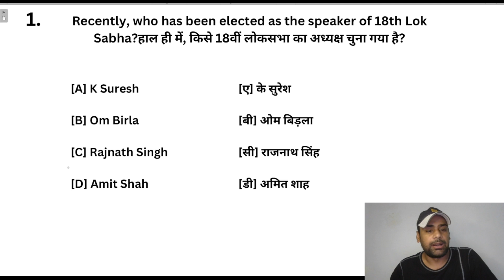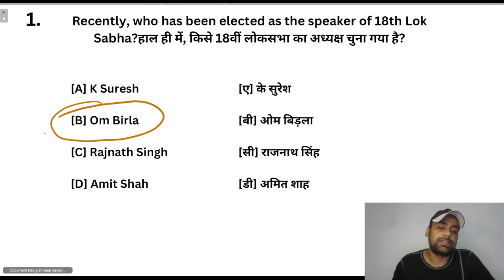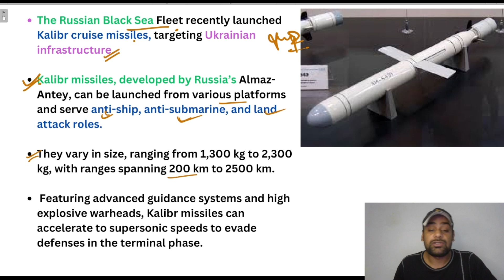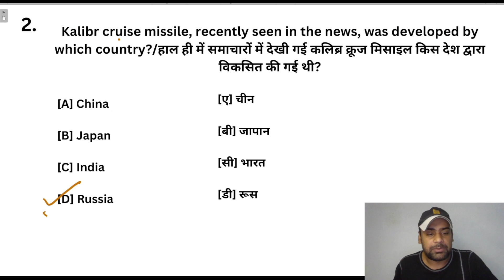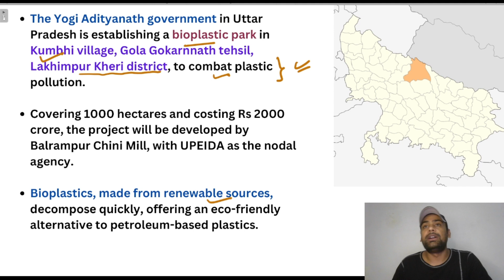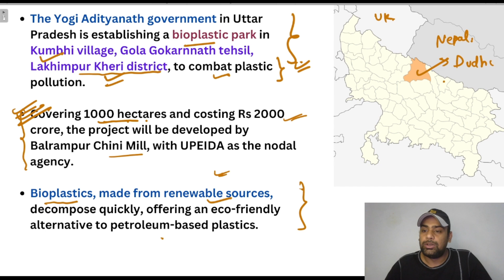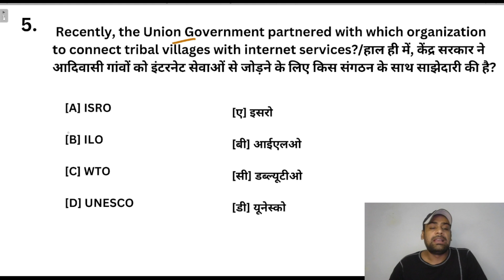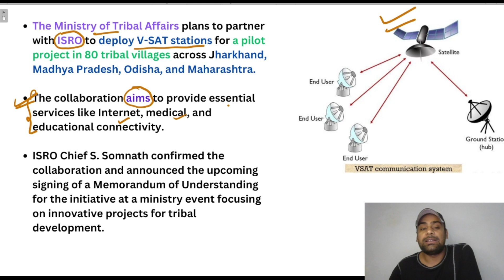5 MCQs based Daily Current Affairs for UPPSC & RO/ARO 2024 | Part - 8 | UKPSC | BPSC | Other Exams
By VAIBHAV SHARMA

🔵Indian mapping lectures -
    • Indian Geography  lecture 1 about India

The information on this Nurture Classes PCS YouTube Channel and the resources available are for educational and informational purposes only.​